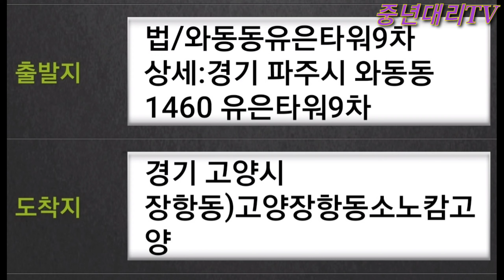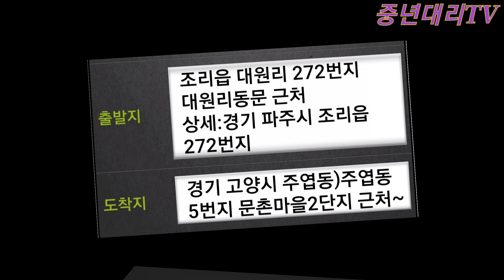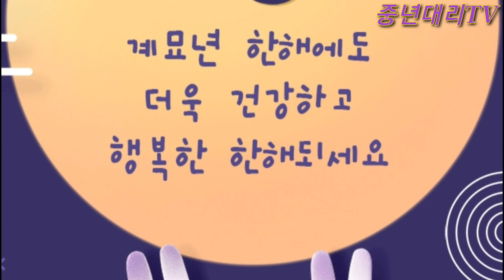[대리운전vlog]새해출발 합니다/ 복많이 받으십시요 31Dec2022 중년대리TV◇maxoncon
운정명소